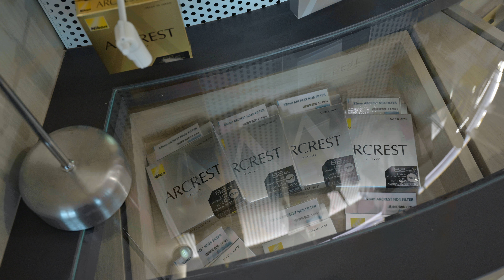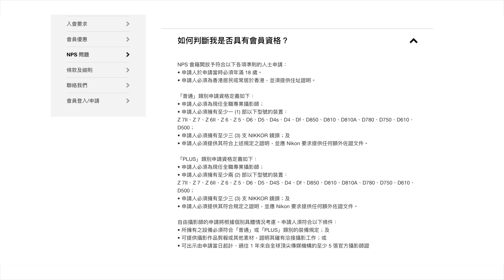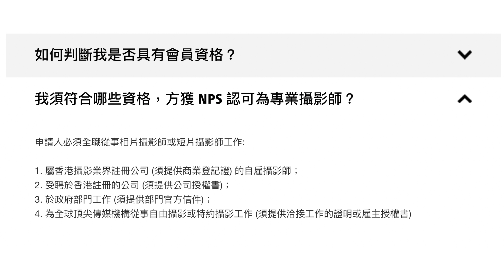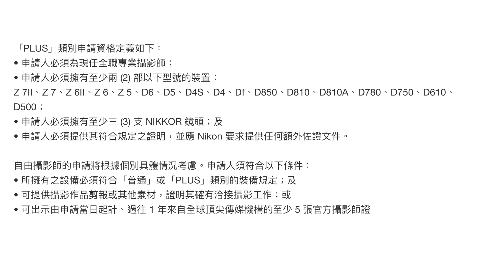[8K]NPS Nikon Z9試玩會 - 專業攝影師訪問 + NPS 介紹（現場即剪 8K 版)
Nikon Z Users Group (telegram)